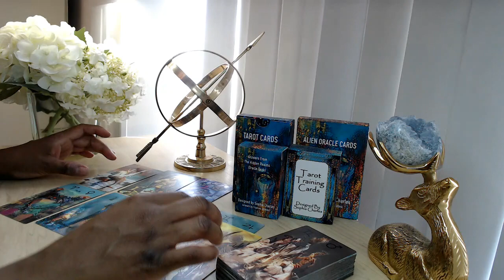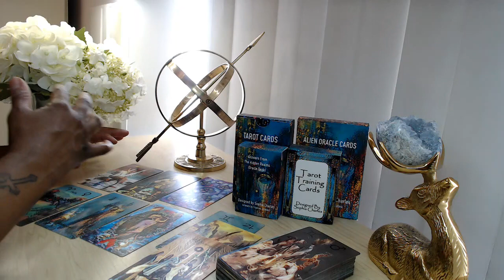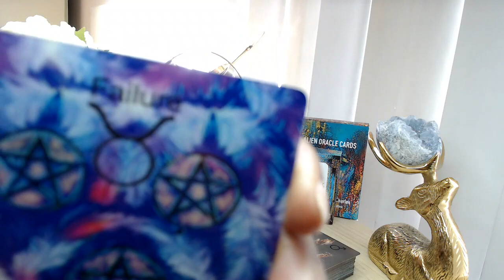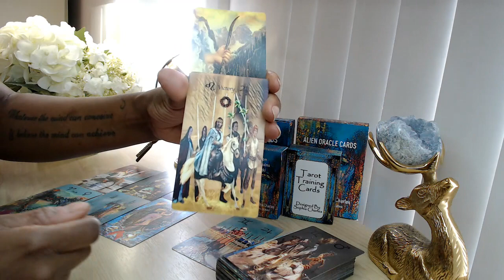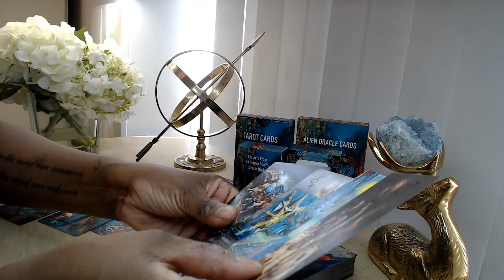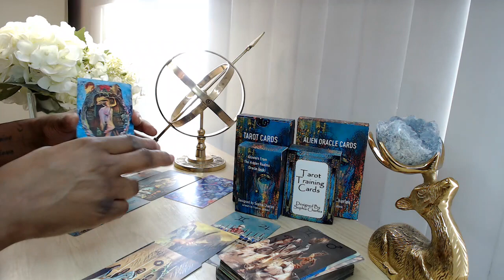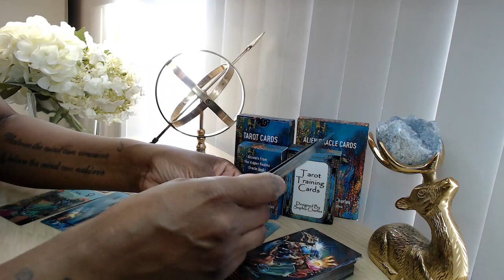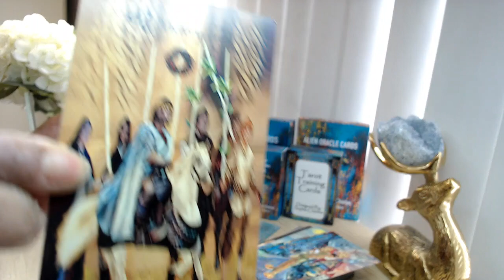ARIES TAROT LOVE READING ❤️ Finally The Breakthrough You've Been Waiting For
Hi, my name is Sophia.  I hope you enjoyed your tarot reading. Welcome To The NEW EARTH COMMUNITY 🤪